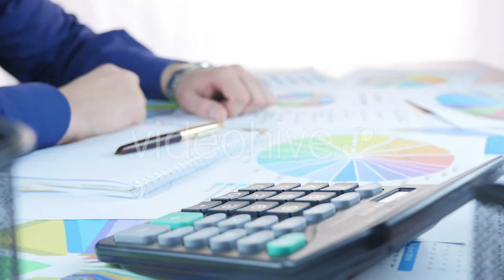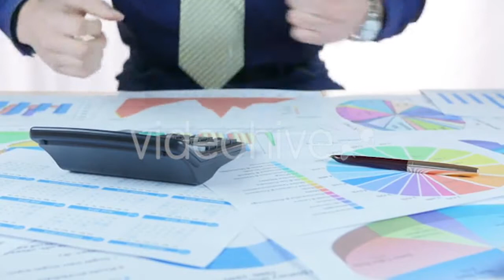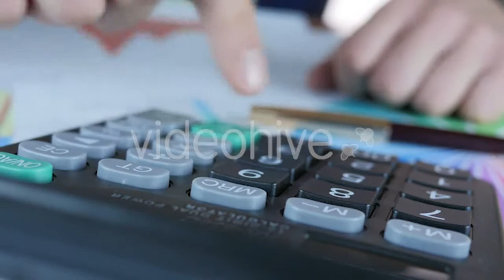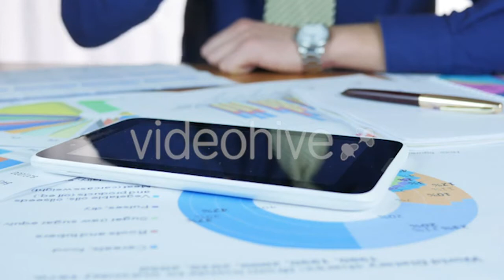Young Wome Eating Toast - (people) Stock Footage | Mega Pack +40 items